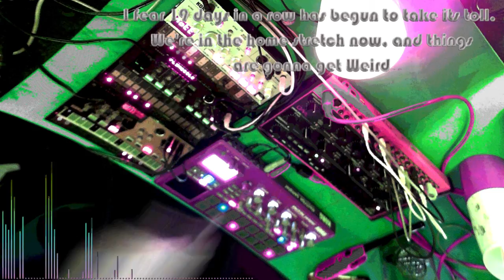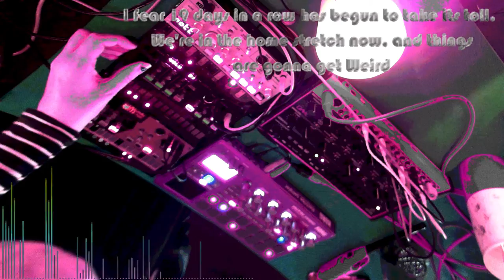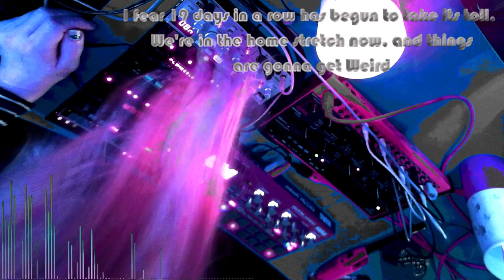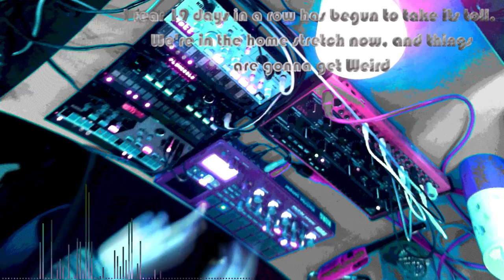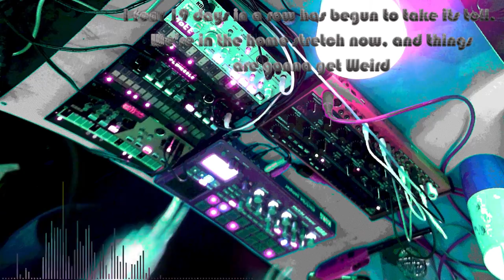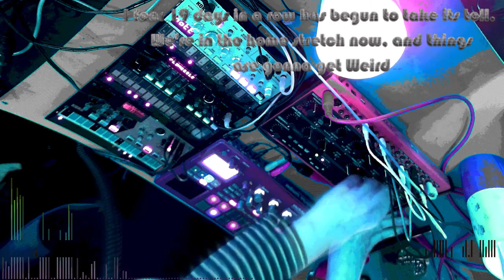Jamuary 19- Electribe 2S, Behringer Crave, Volcas Drum, FM, and Bass 01/19/22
Gonna try and put something out every day for Jamuary2022 , quality and resemblance to real music may vary.

I think I’ve hit upon a really solid setup that I might actually consider taking live, so the rest of jamuary will probably continue to be these pieces of gear. I may use patterns and sounds multiple times, because the goal now is to create and refine material for use live.